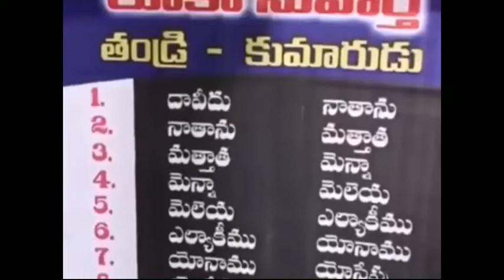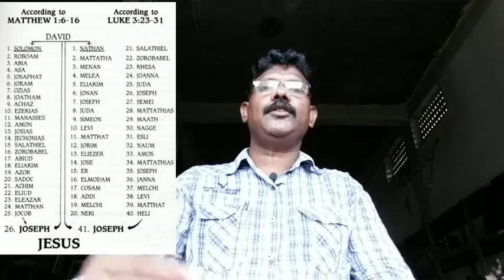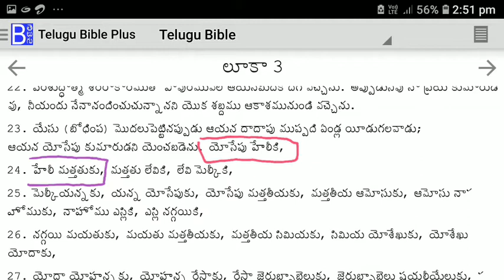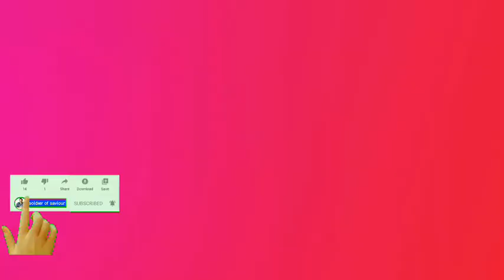యేసుక్రీస్తు వంశావళి రెండు విధాలుగా ఎందుకు వ్రాసారు | latest telugu christian video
watch and share the videos